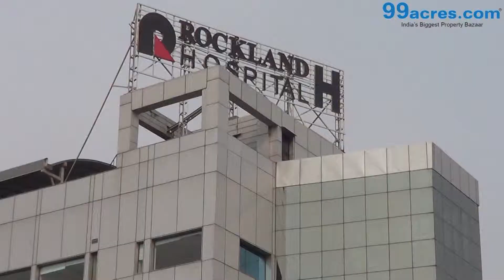Shree Ganesh Apartment Sector 7